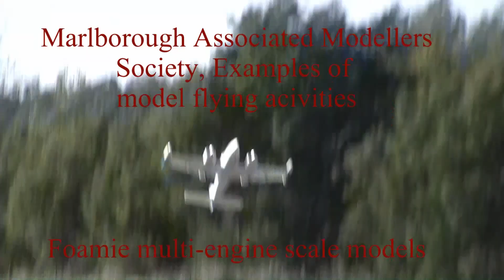Model flying clips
Brief examples of model flying activities by the Marlborough Associated Modellers model Flying Section